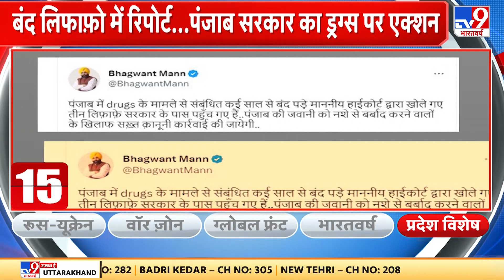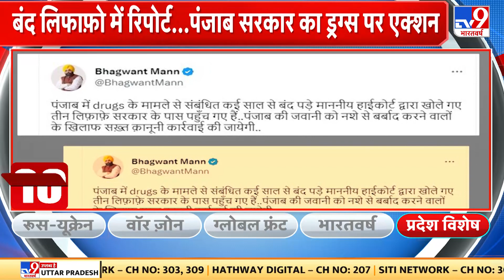CM Mann के पास पहुंचे तीन लिफाफे, अब सख्ती से drug के सौदागरों पर Punjab Police की होगी कार्रवाई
पंजाब CM Mann ने drug के खिलाफ बिगुल फूंक दिया है. इससे ड्रग माफिया के खेमे में हड़कंप मच गया है. आखिरकार वो कौन सी रिपोर्ट है...जिसको आज तक खोला नहीं गया..और एक इंतजार के बाद सीएम मान ने पंजाब-हरियाणा हाईकोर्ट की उन रिपोर्ट्स को खोलने का फैसला किया है..देखिए ये रिपोर्ट..